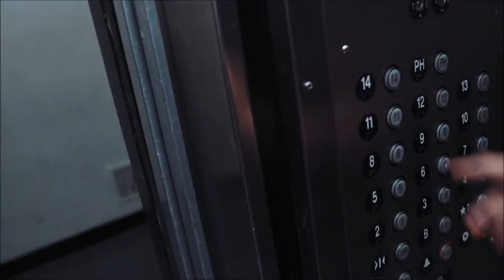FOLLOWED (2020) Official Release Trailer | Matthew Solomon, John Savage | Horror Film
FOLLOWED (2020) Official Trailer

A new horror movie coming April 10.

Followed introduces us to aspiring social media influencer "DropTheMike." When he is offered the opportunity to get a nice stack of cash for sponsorship of his channel, he's joined by his video crew on a visit to one of the most haunted hotels in America. While there, he expects to have a horrific night of thrills and scares. What begins as a fun investigative challenge quickly descends into a personal hell of true evil, begging the timely question: how far would you go to pursue internet fame?

"Looks like the Korean Elevator Game is indeed a big hoax." Global View Ent. has released an official trailer for an indie horror film called Followed, yet another horror film mixing social media mania with ghosts. We've seen way too many of these kind of films recently, and they never turn out any good. To gain more subscribers, a controversial social media influencer named "DropTheMike" stays at a cursed hotel ("one of the most haunted hotels in America") to terrifying results. What a remarkably unoriginal concept that won't scare anyone. Followed stars Matthew Solomon, John Savage, Sam Valentine, Tim Drier, Caitlin Grace, Kelsey Griswold, and Christopher Ross Martin. Why do all of these found footage horror films look the same, with all the usual cliche, cheesy moments and jump scares and boring ghost surprises. Ugh.

MovieTraxxx
P.O.Box 3662
Hampton VA 23663